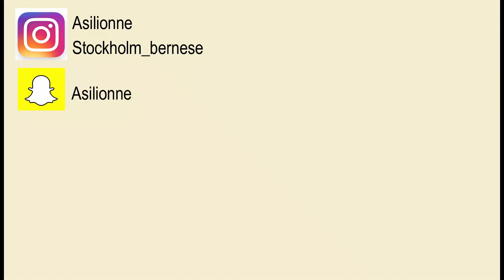Mon Chiot Bouvier Bernois n'aime pas jouer à la balle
Bonjour. Dans cette vidéo, comme d'habitude notre quotidien avec notre chiot Bouvier Bernois Stockholm. Pas très joueur ce bébé, il n'aime pas les balles et ne les aime toujours pas aha

Asilionne
Stockholm_bernese